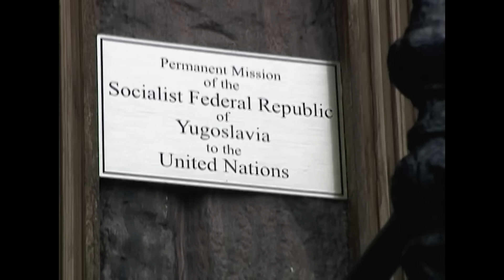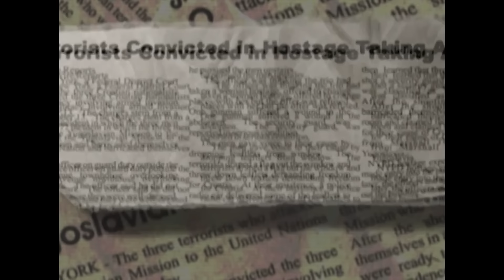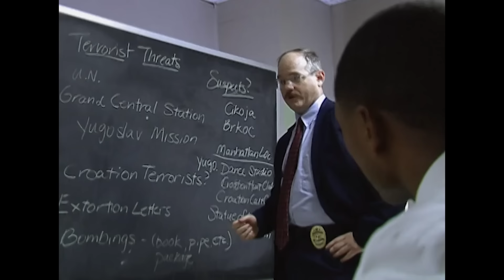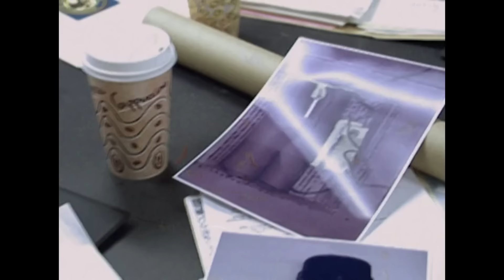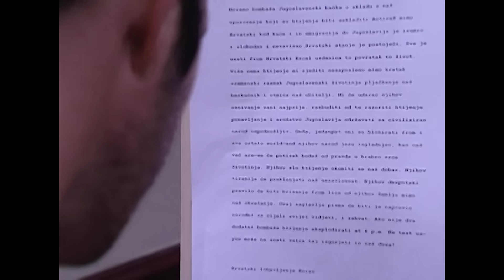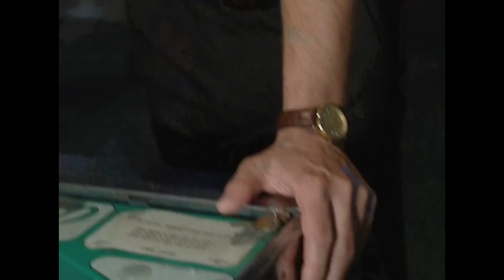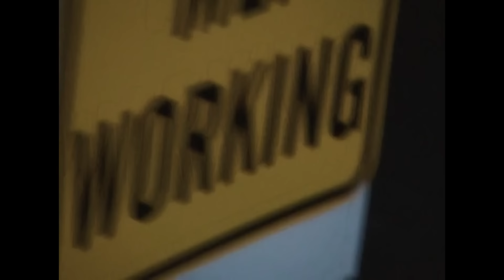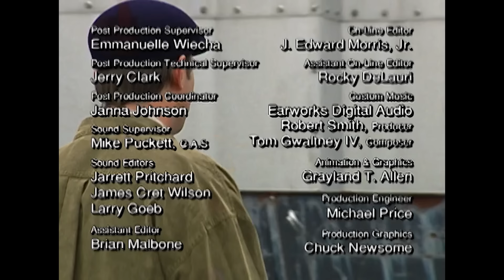Inside The FBI’s High-Stakes Hunt For Croatian Terrorists | The FBI Files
This video uncovers the intense investigation into a Croatian terrorist group responsible for a series of violent attacks, including targeted shootings and parcel bombings. Watch as the FBI tackles the complexities of tracking and dismantling this extremist faction, overcoming significant challenges in surveillance and intelligence.